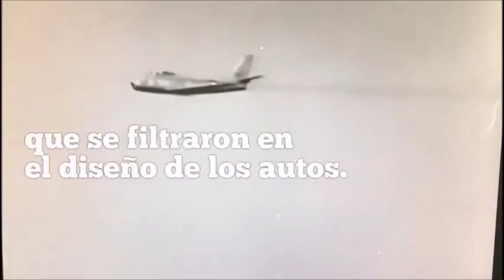¿SabíasQue las aletas de los autos nacieron en el Cadillac inspiradas por aviones?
Enterate del nacimiento e historia de las aletas en los autos.